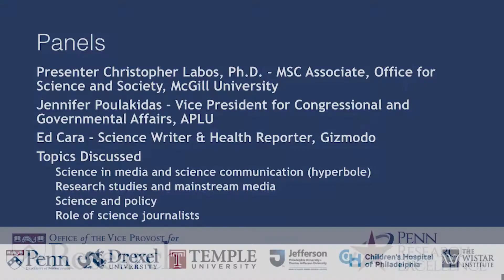Panel 4: Christopher Labos, Jennifer Poulakidas, Ed Cara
Topics discussed: Science in media and science communication, research studies and mainstream media, science and policy, role of science journalists